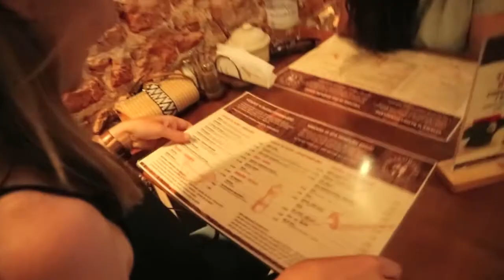Poland Vlog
Title: Good For Me
Artist: LAKEY INSPIRED
Genre: R&B & Soul
Mood: Calm